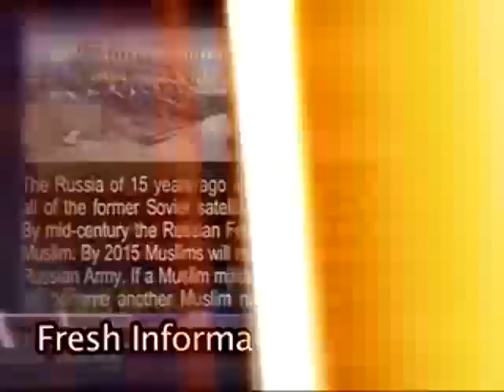Prophecy 101 Islam and Satan - Walid Shoebat (1 of 10).flv